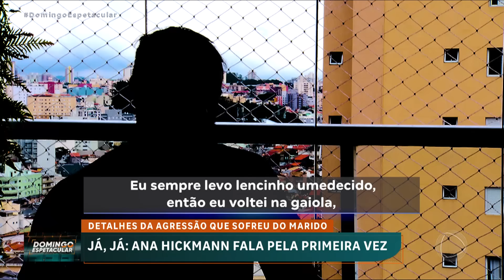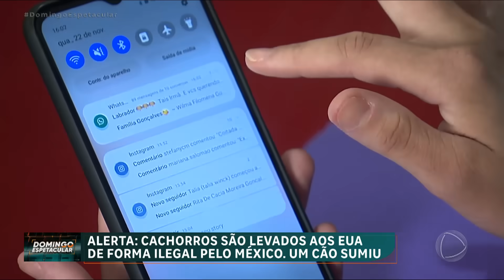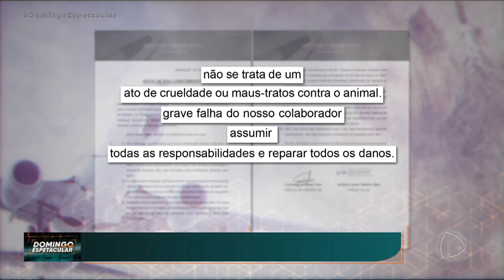Denúncia: cachorros são levados aos EUA de forma ilegal pelo México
Viajar com animais para o exterior exige um planejamento grande. Tanto pela documentação quanto pela logística, tudo para garantir que o pet sofra o menos possível nas caixas de contenção e no tempo de viagem. Uma empresa do Paraná prometia segurança no transporte, até que um cachorro sumiu no meio da viagem. A dona denunciou o caso na internet e outras histórias de descaso e maus-tratos vieram à tona.